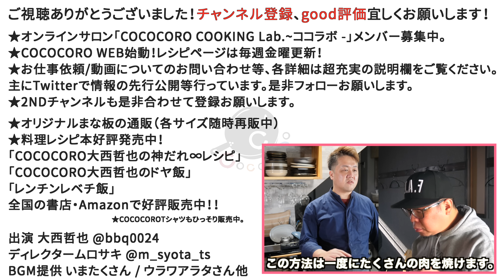【鶏肉の焼き方】美味しく焼くなら"裏技"を使え！ RIZAPトレーナーも認めた安くて美味しいチキンステーキ。｜もも肉｜むね肉｜ささみ｜温度｜健康｜ヘルシー｜ダイエット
鶏肉の調理。安くて美味しい。でも家だと中々うまくいかない…。
今回はそんなお悩みを解決する、簡単で失敗しない美味しい鶏肉の焼き方をご紹介します。
もも肉、むね肉、ささみでも全て対応可能！是非お試し下さい！

料理レシピを美味しく、詳しく、楽しく解説する動画を更新しています！

【材料】
鶏ささみ肉 4本　塩 適量　油 適量
〈塩水 ※水500mlの場合〉
水 500ml　塩 15g

〈調理上の注意〉
鶏肉にはカンピロバクターという菌が生息しており、加熱不足によって食中毒をおこすおそれがあります。
加熱不足にならないように芯温計を使って作ることをオススメします。

フライパン

皆様からのつくれぽお待ちしております！

- 目次 -
0:00 今回のハイライト
0:09 OP
1:16 調理開始 - 下準備
3:10 まずは塩茹で
4:03 焼き目を付ける
5:04 ささみ完成・実食
7:21 鶏むね肉調理
8:17 鶏むね肉完成・実食
10:13 ED・まとめ

オリジナル包丁『忍』　COCOCORO商店にて販売中！

COCOCOROラー油・チャーハンの素　COCOCORO商店にて販売中！

配信機材
Black Magic Design ATEM Mini

Shake Up (feat. sorateras)  / ALL BGM CHANNEL